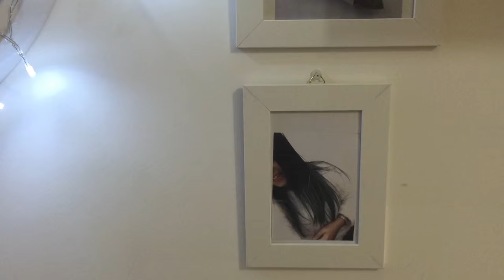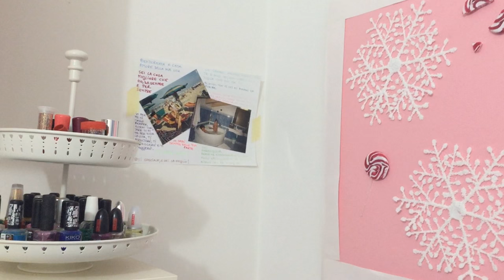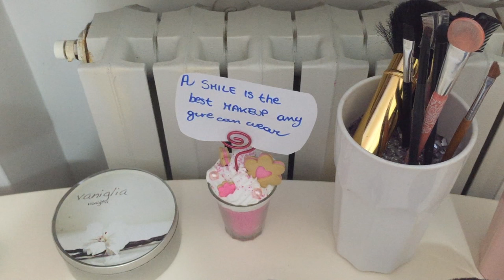My ROOM TOUR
Ciao Ragazze :) Oggi finalmente vi faccio vedere tutta la mia cameretta, spero v piaccia (:

Contact me: if you are a company (make-up, clothes or others) and you want contact me (I will show the products in a video review or a tutorial) tell me in this e-mail: ✉

Ringrazio tutti per sostenermi. (: